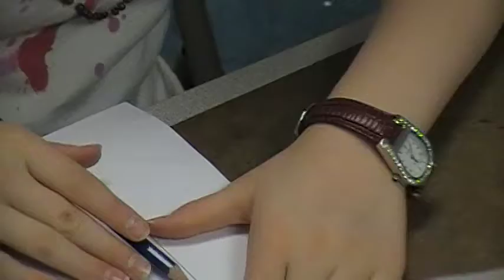Students artist at FEELartistic Studio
Student artist at FEELartistic studio located at 16300 MillCreek Blvd, Suite 114, MillCreek, WA 98012